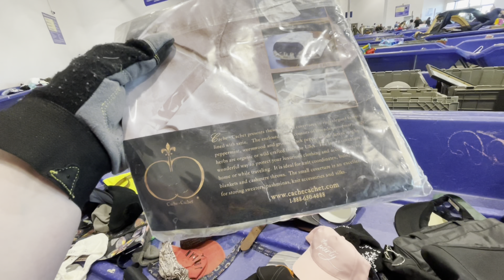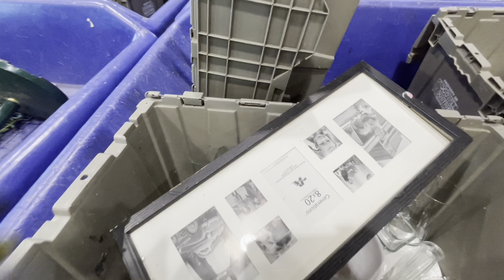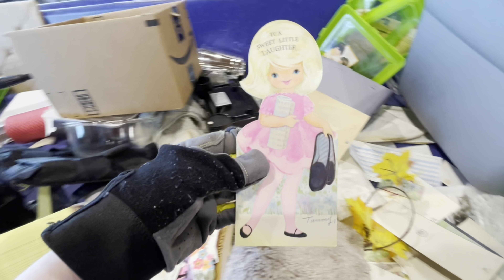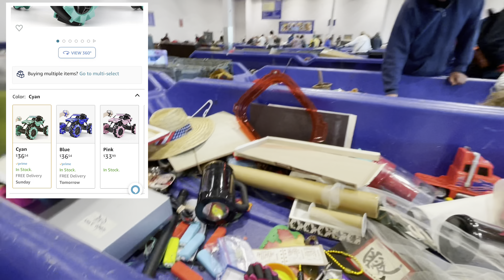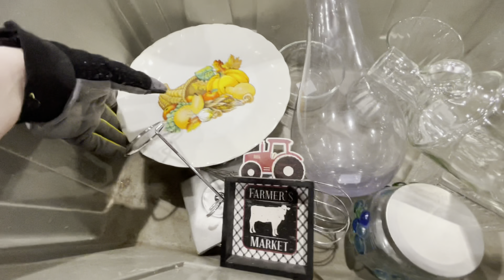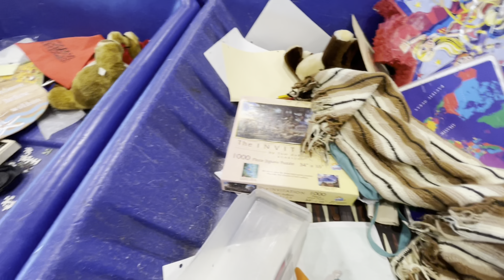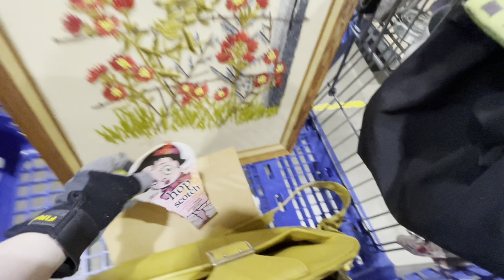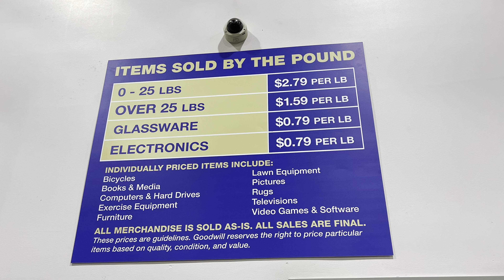Let’s Find Treasure at the GOODWILL BINS! Come Thrift With Me For Resale On EBay!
Super excited with my finds today! I think from now on I will have to check the artwork out! For some reason I always skip by that section .. probably because I have slacking on listing my other art😣. Thanks for coming and virtually digging with me!!!

0:00 Bins Digging
53:07-1:03:08 HAUL

See my links below to check out my EBay, Poshmark, and Mercari.